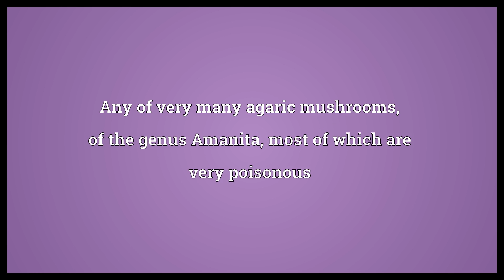Amanita Meaning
Video shows what amanita means. Any of very many agaric mushrooms, of the genus Amanita, most of which are very poisonous.  Amanita Meaning. How to pronounce, definition audio dictionary. How to say amanita. Powered by MaryTTS, Wiktionary